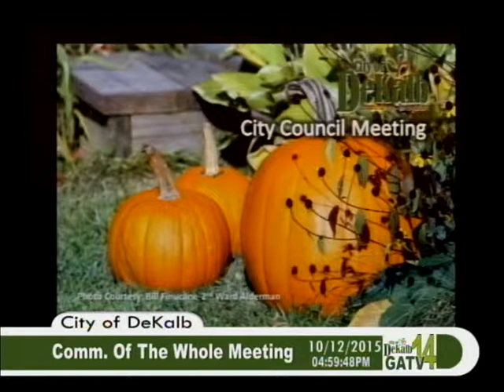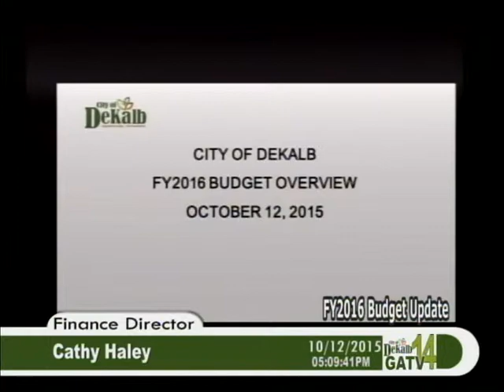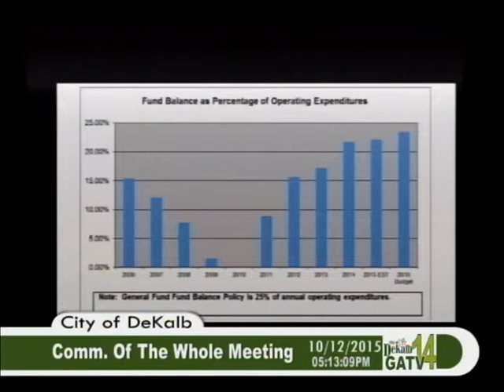City Council COW Meeting For October 12, 2015